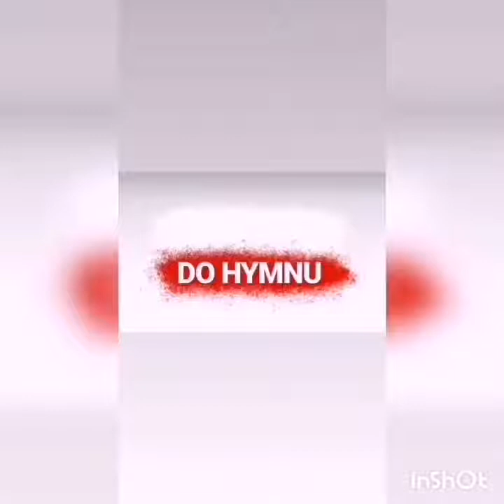SP w Grabownie Wielkim - apel 11 Listopada on-line